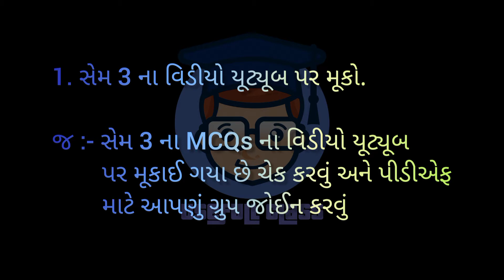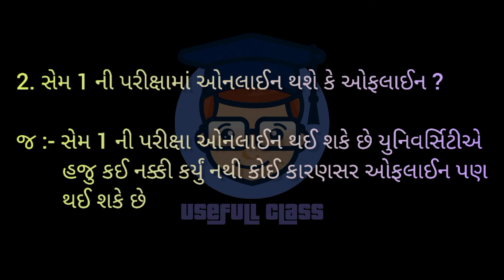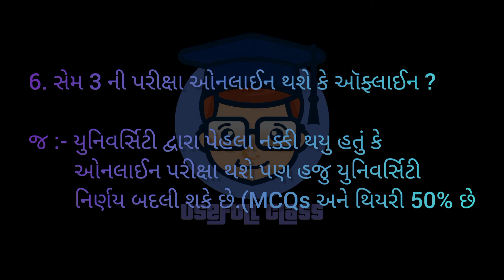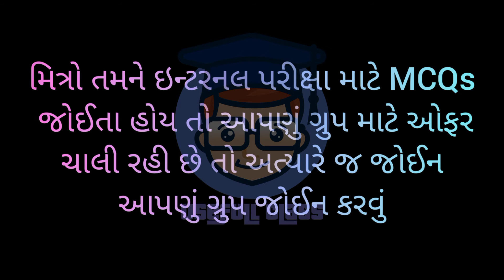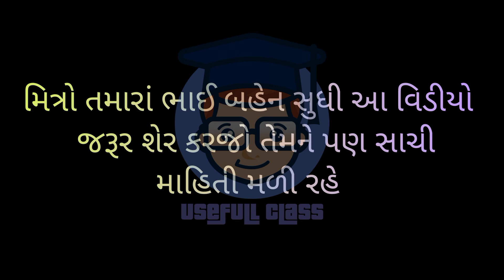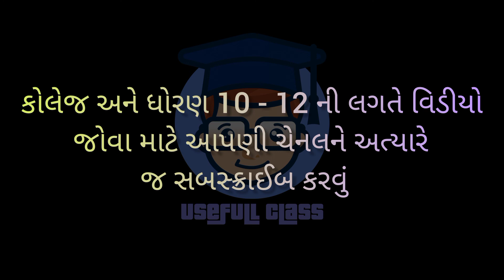જાણો હવે યુનિવર્સિટીની પરીક્ષામાં MCQs આવશે કે નહીં ?🤔🤔 | UG SEMESTER |VNSGU EXAM | USEFULL CLASS